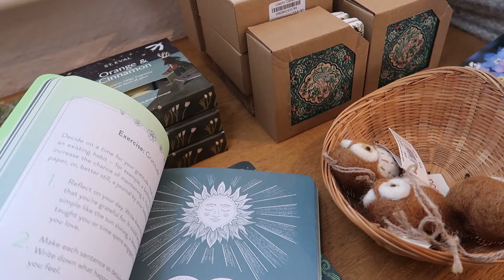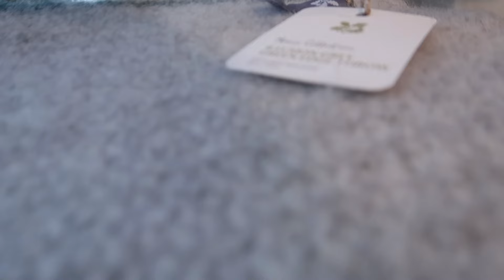Trying to fit everything in a small 200 year old cottage | Boscastle visit | Weekly chatty vlog ep 3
Welcome to this weeks vlog. A shorter video this week as I didn't get time to film as much as I had hoped, but that's life I guess!

Started this week finishing sorting out my little cottage front room, feels so much bigger but cosier too. Also had a nice little walk along the river in Boscastle.